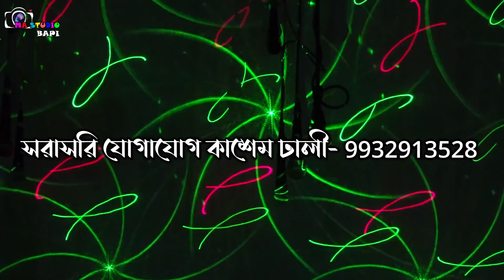New Gajon 2021 বৌদি ঠাকুরপো কে বাঁধলো !! হরিসাধন গাজন 2021 !! Harisadan Gajon 2021!! Ma Studio Bapi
New Gajon 2021 !! দি নাট্য মঞ্জুরী গাজন সংস্থা !! Harisadan Mondal Gajon 2021 !! হরিসাধন মন্ডল  !! Ma Studio Bapi

সার্বজনীন শ্রী শ্রী সরস্বতী পূজা
স্থান- দক্ষিণ দুর্গাপুর, মা নারায়নী সংঘ (পূর্ব পাড়া), কুলতলী, দক্ষিণ 24 পরগনা, 743349
পরিচালনায়- মা নারায়নী সংঘ ও গ্রামবাসী বৃন্দ

          দি নাট্য মঞ্জুরী গাজন সংস্থা
সরাসরি যোগাযোগ কাশেম ঢালী- 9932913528

শ্রেষ্ঠাংশে- শ্যাম কুমার, হরিসাধন মন্ডল, ভাস্কর সরদার, মন্টু রাম হালদার

Camera  MA STUDIO BAPI : Kantamari (Manikpir More) (W.B)

Honey Tunes It's a fully Entertaining & musical channel. Here you can Watch a
MA STUDIO BAPI Channel for unlimited entertainment

If any of the owners have a problem with your pictures and